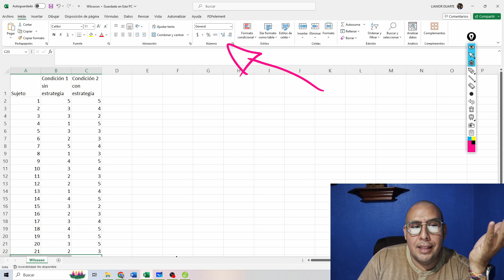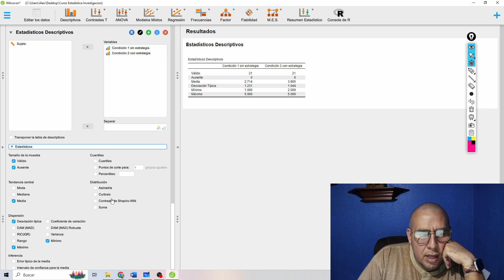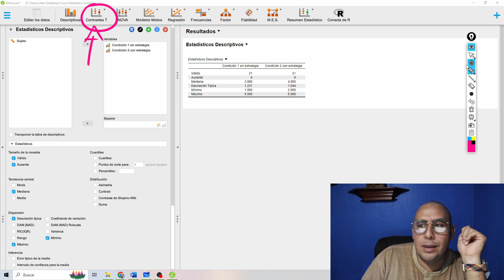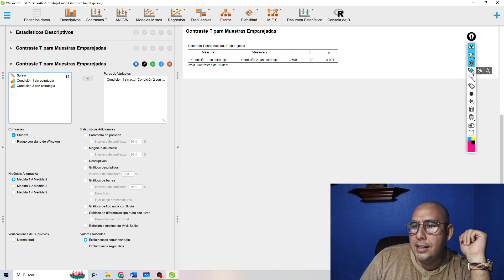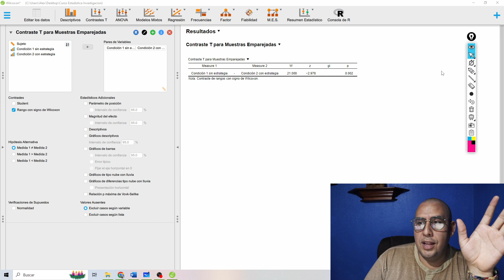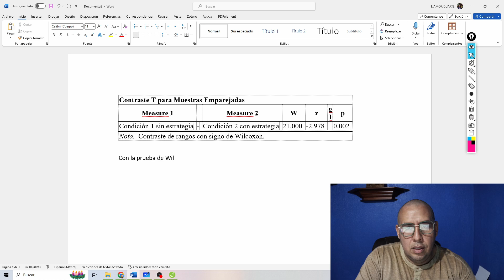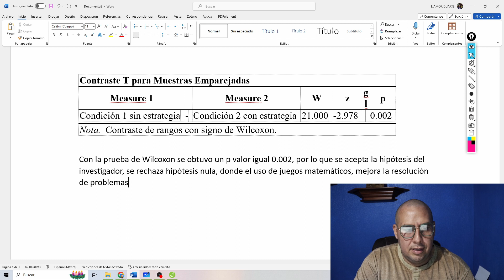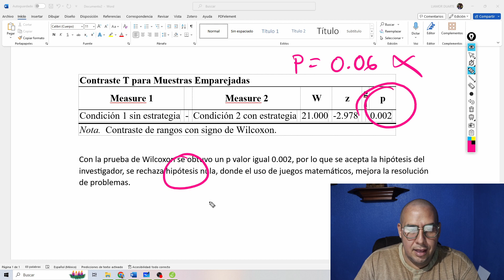Dominando fácilmente la Prueba de Wilcoxon en JASP: Un Tutorial paso a paso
¿Cómo hacer la prueba de Wilcoxon paso a paso con JASP?

Cómo citar este video:
Duarte, U. (dd/mm/año). Nombre del vídeo. [Archivo de video]. Recuperado de enlace (del vídeo)

Bienvenidos a un tutorial práctico y detallado donde exploramos cómo realizar la prueba de Wilcoxon en JASP, una herramienta esencial para análisis estadísticos en el campo educativo. En este video, te guiaré a través de cada paso del proceso, desde la preparación de tus datos hasta la interpretación de los resultados.

📊 ¿Qué Aprenderás?

Fundamentos de la prueba de Wilcoxon y cuándo usarla.
Cómo cargar y preparar tus datos en JASP.
Pasos detallados para realizar la prueba de Wilcoxon.
Interpretar los resultados de manera efectiva.

Contacto
Entrenamiento y asesoría profesional en investigación

Dr. Alejandro Duarte Professional Trainer Certificado por
ATLAS.ti │MAXQDA │Quirkos

Experto en enfoques cualitativo, cuantitativo, mixto e integral:
Diseño de investigación
Calidad de la investigación
Métodos
Técnicas
Estrategias Analíticas
Validación de Instrumentos
Análisis de datos
Significación de datos
Triangulación de métodos, técnicas y datos
Entre otros...